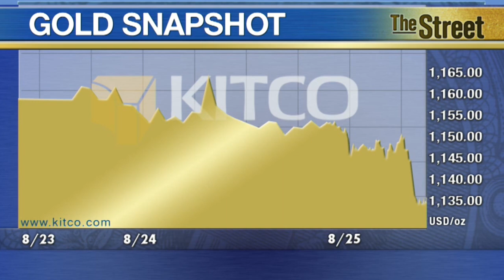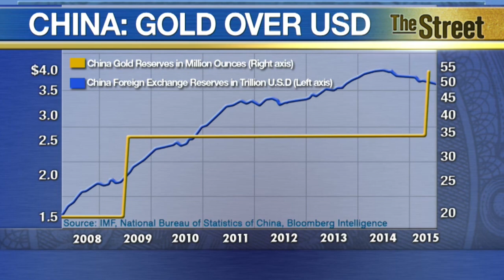Gold's Rebound To Continue, Jackson Hole On Deck - Frank Holmes | Kitco News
After Monday’s global market rout, it left many market participants scratching their heads in wonder as to why gold didn’t perform better. Gold could not hold onto its six-week highs and the metal ended the U.S. day session solidly lower on Tuesday. December Comex gold was last down $16.90 at $1,136.70 an ounce. But Frank Holmes the CEO of U.S. Global Investors summed it up pretty simply, ‘gold is not always linear,’ he said in an interview with Kitco News. ‘Gold was in a rebound for two weeks, it almost acted as a forecast of what was going to happen in the markets on Monday,” he said.  Holmes added that he does think the love trade for gold has slowed down in China. The country announced new monetary policy stimulus measures Tuesday, including cutting its benchmark interest rate by 0.25% and lowering China banks’ reserve requirement ratios by 0.5%. ‘In the next three months, we’ll see big stimulus take action [in China],’ he said. Holmes added that the People’s Bank of China continues to buy gold and central banks globally are eyeing the metal. “Central bankers continue to be net buyers in this currency war and it will continue to heat up.” Holmes added he will be paying close attention to this week’s Economic Policy Symposium in Jackson Hole, Wyoming, which brings together academic experts, financial market participants and many of the world's central bankers -- it begins Aug. 27. Reports in May suggested that Fed Chair, Janet Yellen, was not planning on attending the event.  Historically, the conference is used by central bankers to set the agenda for the final four months of the year. The theme this year is ‘Inflation Dynamics and Monetary Policy.’ Kitco News, August 25, 2015.